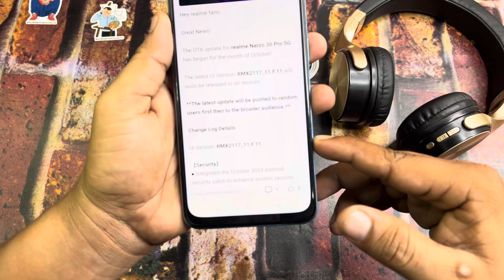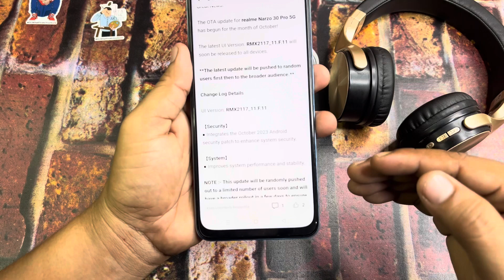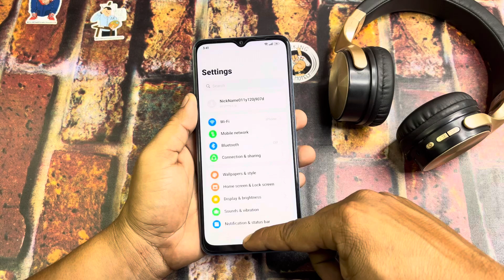Realme Narzo 30 Pro 5G October 2023 New Stable Update F.11 | Realme Android 14 New Update Features